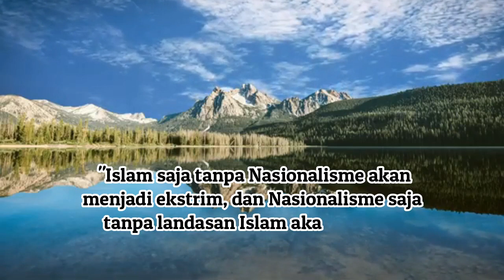Lemahnya Khilafah dan Akhirnya Bubar ~ KH Said Aqil Sirodj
Kembali KH Said Aqil Sirodj mengungkap Lemahnya Khilafah dan bubarnya Khilafah Turki Utsmani yang sudah di prediksi oleh Hadratusyaeikh KH Hasyim Asyari.

picture : IG @teraskiaisaid
Video provided by Video Library - No copyright Footage